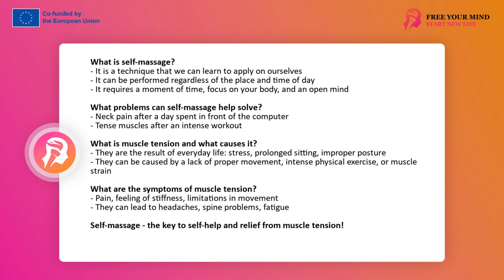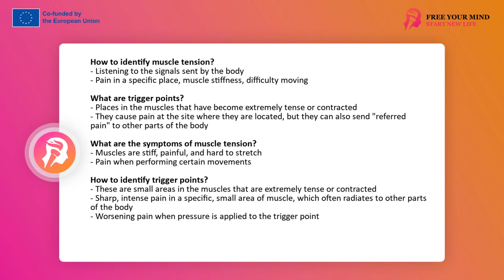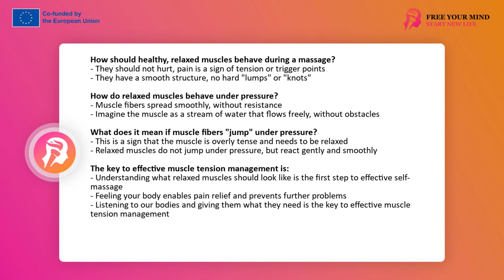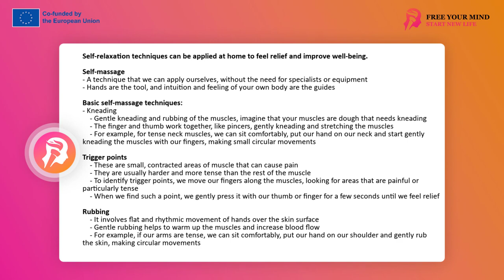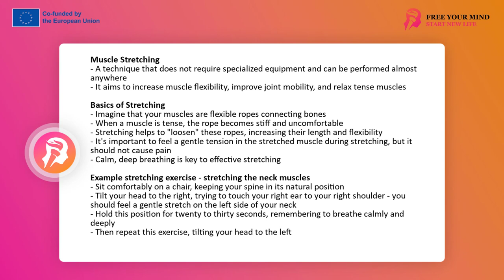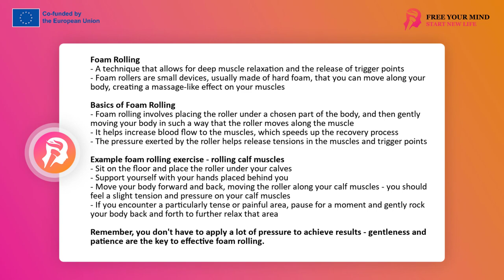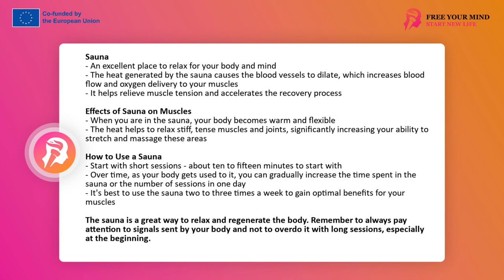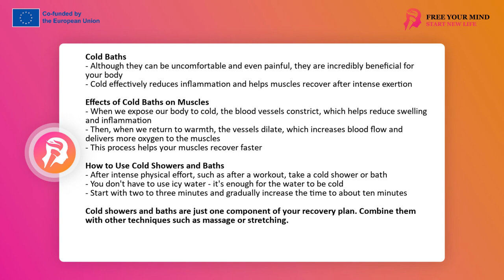FYM - Self massage 4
Hi! My name is Anna and I will be your guide on a journey towards a healthy and free body. I will share my knowledge with you so that you can take care of your body on your own.
Pain and muscle tension is something most of us encounter. This can be the result of a sedentary lifestyle, constant stress, and even bad habits during everyday activities. Sometimes these ailments seem inevitable. But is it really so?
Thanks to self-massage, we can help ourselves in many situations that make our lives difficult on a daily basis. You don't need to be an anatomy expert or have professional equipment. All you need is your hands, a bit of time and willingness to learn.
I will tell you how to independently, directly and effectively counteract the tensions and pains that bother you. Through practical advice and simple instructions, I will guide you step by step on how to identify the problem and how to solve it. I will be with you every step of the way, helping you better understand your body.
Do you know that feeling when after a hard day you dream about a professional massage that would allow you to relax your muscles and release your body from tension? Surely. However, we often lack the time, money or opportunity to use the help of a professional. But what would you say if I told you that you already have everything you need to provide relief?
Self-massage is your self-help tool. It's a technique you can learn to use on yourself, no matter where or what time of day. All you need to do is find a moment for yourself and focus on your body. All you need are your own hands, an open mind and a willingness to learn.
It doesn't matter if you are struggling with neck pain after a whole day spent in front of the computer, or with tense muscles after an intense workout - self-massage will help you relieve these ailments.

Muscle tensions are often the result of our everyday life - stress, prolonged sitting, incorrect posture, and even lack of proper movement. Sometimes they appear after intense physical exercise or due to overloading of specific muscles. Sitting at a desk for many hours, constantly looking at a computer screen or smartphone, carrying heavy bags on one shoulder - all this can lead to muscle tension.
They often manifest themselves as pain, stiffness or limitation of movement. They can also cause headaches, back problems and even fatigue. It happens that muscle tensions are so strong that they start to affect our quality of life.
How to identify muscle tensions? The first step is to listen to the signals your body is sending you. Do you feel pain in a specific place? Are your muscles stiff or hard to move? These can be signs that your muscles are tense.

Trigger points are a specific type of muscle tension. Trigger points are places in muscles that have become unusually tight or contracted. They can cause pain where they are, but also send "referred pain" to other parts of the body. They are often the cause of chronic muscle pain.

Identifying muscle tone is quite simple. The muscles are stiff, painful and difficult to stretch. Sometimes we may also feel pain when performing certain movements.
Trigger points are something else. These are specific areas in the muscles that are extremely tense or contracted. Often these are small areas that can be compared to a pea or a small plum. However, their impact on our well-being can be enormous. Trigger point pain is often sharp and radiates to other areas of the body. For example, a trigger point in the upper back can cause pain in the neck or even a headache.
Identifying a trigger point can be a little more difficult. During the massage, you may feel sharp, intense pain in a specific, small area of the muscle. This pain often radiates to other parts of the body. When you put pressure on the trigger point, the pain usually gets worse.
So how should healthy, relaxed muscles behave during a massage?
First, they shouldn't hurt. If you feel pain during the massage, it is a sign that your muscle is tight or has trigger points that need attention.
The second important indicator is the structure of the muscle. Relaxed muscles have a smooth structure without trigger points (hard and painful areas with a small area). If during the massage you feel hard "lumps" or "knots", then there are places that need to be loosened.